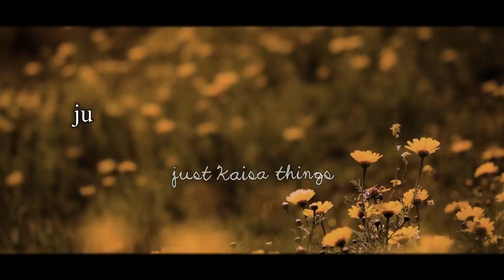VOLI LORE BE LIKE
p

- Editor: said
- Thumbnail: Nasufireh